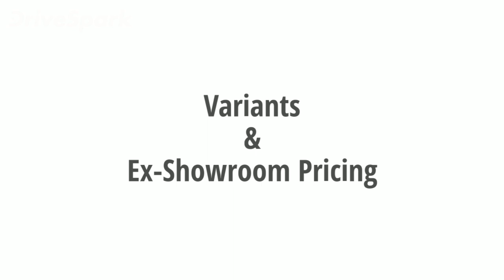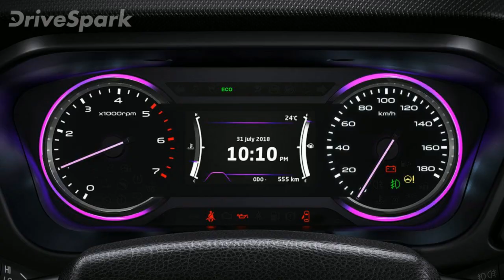Mahindra Marazzo: Details, Features & Things To Know —DriveSpark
Mahindra has launched their new premium MPV in India — the Marazzo. The word 'Marazzo' means 'Shark' in Basque – a derivative of Spanish.

The Mahindra Marazzo is offered in four variants: M2, M4, M6 and M8. The base M2 trim of the MPV is priced at Rs 9.9 lakh and the top-spec M8 variant carries a price tag of Rs 13.90 lakh. Both prices are ex-showroom (India).

Here is a quick look of the price, features and design of the new Mahindra Marazzo.